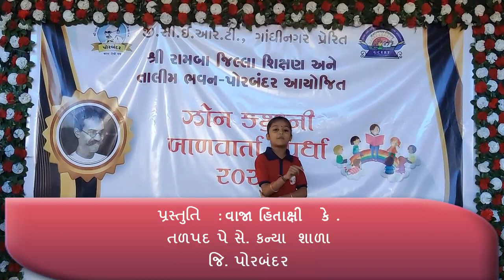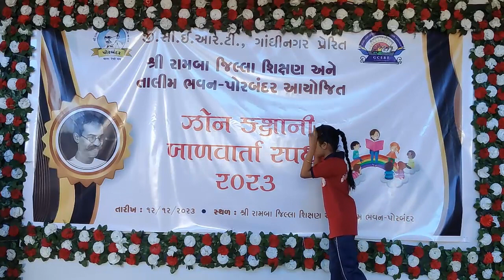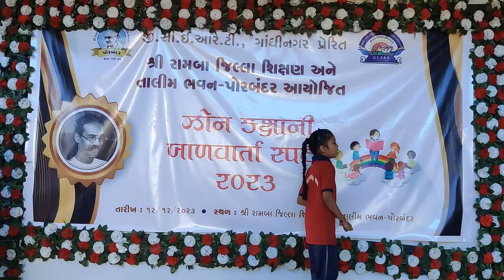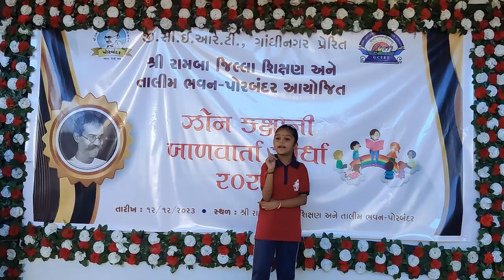|| બાળવાર્તા-13 || પ્રસ્તુતિ : વાજા હિતાક્ષી કે.તળપદ પે સે. કન્યા શાળા જિ. પોરબંદર ||